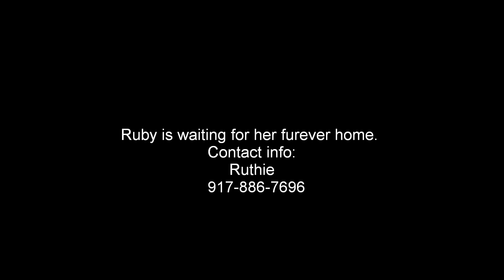Ruby of Rescue Ridge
was found wandering the streets as a stray. It is believed that my previous owner dumped me on the side of the road to fend for my life after I was done having all the babies they wanted me to have. Thats OK  I still love people and would consider making you my lucky Mommy or Daddy. The great people at the rescue came and saved me when my time was up at the shelter. They brought me to live with another lady who calls herself my foster Mommy. My foster Mommy is really nice but she has a big furry baby that steals all her attention. We get along OK as long as Mommy is there to supervise us. Mommy also has these things called cats. I am real interested in them but they seem to get very nervous when I go after them. I am not sure I really like these things called cats (and Mommy has a bunch of them). I really want a Mommy or Daddy that will show me all their love (and I of course will show them all my love in return). It might be nice to have a fur baby sibling but I really want to be the leader or an only child. My foster Mommys nephews come and visit and I have a blast with all 4 of them. They say I am 6 years old but I act like a wonderful lil pup. I am the biggest mush you could ever meet. I have such a sweet, loving demeanor and all I want to do is play and give kisses. I am a medium sized girl with an enormous personality. I love long walks and am just as good lying around while you are home keeping me company. My foster Mommy taught me to sit for a treat (and I never bite her hand when she gives me the yummy treats). I even learned how to walk nice when she takes me out to do my business.